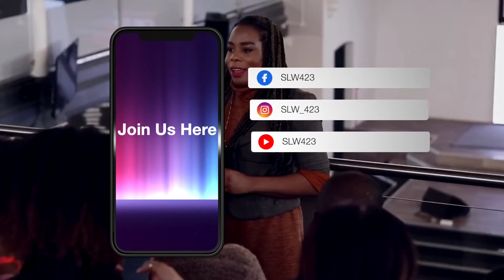Spirit Led Worshipers Academy// Open Day!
The aim of the Spirit Led Worshipers Online Academy is to equip you spiritually and practical so that you can flourish in your life and ministry of worship.

This is 6month Online Course is for anyone was is radical devoted to Jesus and dedicated to the ministry of leading others in the corporate expression of worship.

OPEN DAY Live On Facebook and YouTube!